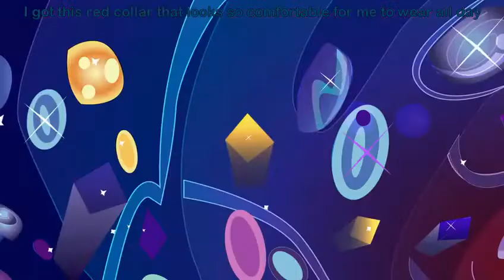Merry Christmas to Everyone! - Message by Lightning Bug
Hello, kids!! I've got my letter to everyone in Pop-Up World, and someone wrote me a letter. My cool message that Beep told me to wrap some presents and enters to this Christmas season for the past few months ago.
And helps me to be my best bug in the whole, wide world. I make this Christmas card and shared it with my cousin, Beep and the guests, Olive and Mister Munky.

L.B.
L.B. is a male wormbug who has his catchphrase, "Rhyme on!" and is the main character in the PeachBlossomMedia series, Olive and the Rhyme Rescue Crew. Due to his eyelash deposition to a girl, that he won't be a girl sometimes a boy.
He is voiced by Linus-Lester Hodges.

L.B. is an older anthropomorphic wormbug with a round squared-like face, with layers of black on his head, arms and legs. His antennas have a round light yellow circles that are evidenced on them. He wears his dark aqua-blue large-scaled sunglasses that are resting on his forehead. He has light peach fair skin and formerly black. He has bluish-grey eyes and he has thick eyebrows. He has black eyelashes of those like a girl neither. He has vivid tangerine blushes on his cheeks to depress himself how he feels.
He wears a vivid orange shirt on his body, and he has a light lime-yellow-greenish abdomen that has "Rhyme On" power that can write everything. His shirt has a red collar on his neck and two black buttons that are vertical of it. He wears dark aqua-blue boots and his elytra wings are warm yellow with stitches on them, when he closes his wings to take a break.

L.B. is so smart, respectful, rambunctious and becomes too diligent at learning. He is very down-to-earth and skillful for going to the Pop-Up World adventures with his gang, Olive and Beep to know how to figure them out. When he changes the rhyme incorrectly and starts singing, this rhyme will change into the alpha-words incorrectly.
When you celebrate Christmas and a Happy New Year, to L.B. and you can even do it.
L.B. will meet you soon on Pop-Up World of the TV show Olive and the Rhyme Rescue Crew. And he will love you!!